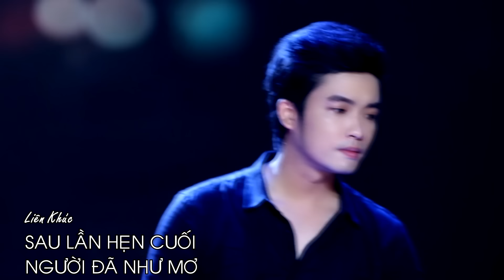Thất tình cấm nghe về đêm - Ca nhạc bolero buồn cay đắng - LK Đường tình đôi ngả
Danh sách bài hát:
1. Đường Tình Đôi Ngả  - Thiên Quang ft. Quỳnh Trang
2. Vì Lỡ Thương Nhau  - Thiên Quang ft. Quỳnh Trang
3. LK Thuyền Xa Bến Đỗ - Trả Lại Em  - Thiên Quang ft. Quỳnh Trang
4. LK Ai Khổ Vì Ai - Giờ Xa Lắm Rồi - Thiên Quang ft. Dương Hồng Loan
5. LK Đoạn Tuyệt - Xin Em Đừng Khóc Vu Qui - Thien Quang
6. Đắp Mộ Cuộc Tình  - Thiên Quang
7. Gửi Vào Kỷ Niệm  - Thiên Quang ft. Quỳnh Trang
8. Nếu anh đừng hẹn - Thiên Quang ft. Quỳnh Trang
9. LK Sau Lần Hẹn Cuối & Người Đã Như Mơ  - Thiên Quang ft. Quỳnh Trang
10. Mưa Qua Phố Vắng - Thiên Quang ft. Hồng Quyên
- Kênh chính thức Thiên Quang Official